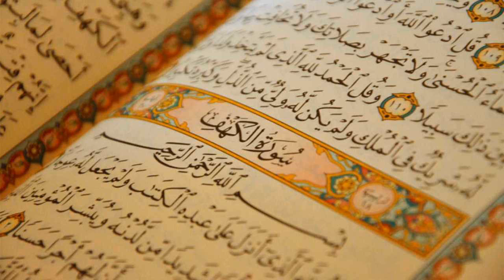66. Surat At-Tahrim - AbdulAzeez al-Ahmad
Al-Quran Recitation
66. Surat At-Tahrim - AbdulAzeez al-Ahmad